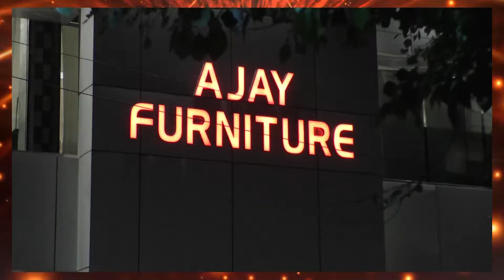गरीब बच्चों की मदद कर मुझे मिलता है आत्मीय सुकून !